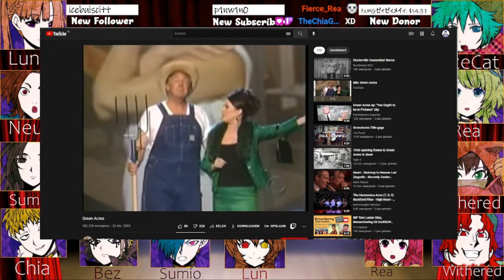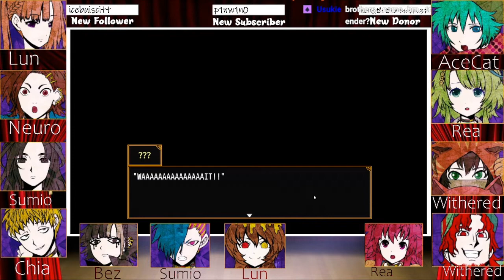Your Turn To Die || Voice Acting Project || Chapter 1-2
The first Main Game! Which means... two voice actors will meet their demise.